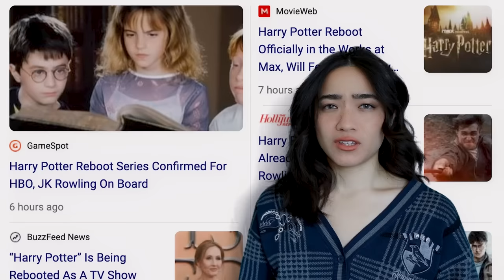They're REMAKING Harry Potter?? Let's discuss!⚡️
I'll admit that like the clown I am, I was EXTREMELY skeptical when I first heard the Harry Potter reboot rumors. And now that my initial reaction of ‘what in the entire world is happening’ has passed, I've been thinking about the potential for this show. Can a new adaptation of this beloved series live up to the magic of the original films especially when the films JUST came out??

In this era or reboots and remakes, of sequels and prequels, nothing is sacred. But I do think there’s hope for the story we love to be told in a new and original way. ⚡️🔮

✨ Timestamps
intro: 00:00
why do we have so many remakes?: 1:00
the originality of good remakes: 2:37
why it feels sad : 5:04
why I'm still hopeful 6:10